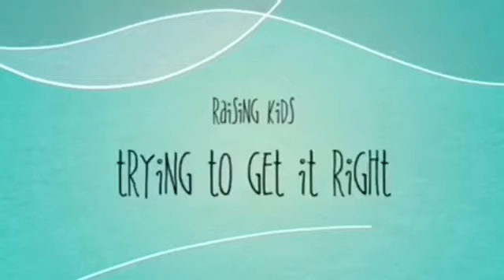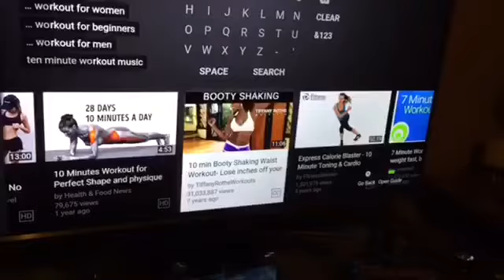Another early morning working out and trying to lose mommy weight: life with Neeka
Hey World I am 3 years postpartum from my LAST baby. I want to loss weight this year and not be in the same place at the beginning of last year. So I am taking it slow and making this journey a lifestyle. I go to the gym every morning that I can drag myself out of the bed. Vlogging is hard so I take as much footage as possible.